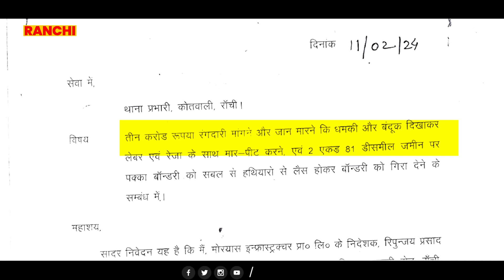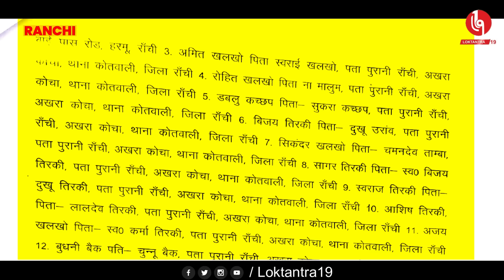गो'ली'कांड का मुख्य आरोपी गगन कच्छप ने किया सरेंडर, सामने आया इस बिल्डर का नाम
गोलीकांड का मुख्य आरोपी गगन कच्छप ने किया सरेंडर
सामने आया इस बिल्डर का नाम